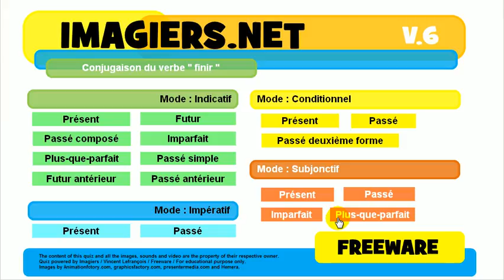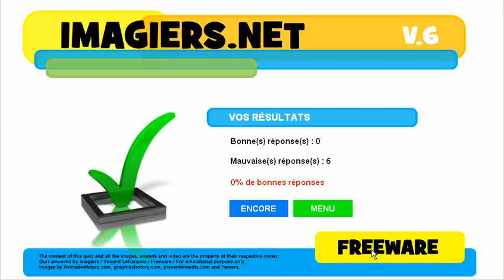เรียนรู้ภาษาฝรั่งเศส # การเชื่อมต่อกัน # finir